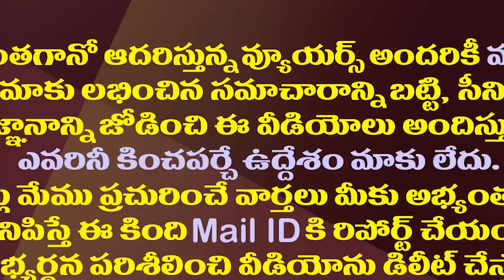చంద్రబాబుకు ఛాన్స్ ఇవ్వండి..హైకోర్టు మధ్యంతర ఉత్తర్వులు| High Court Interim Orders to the AP Govt